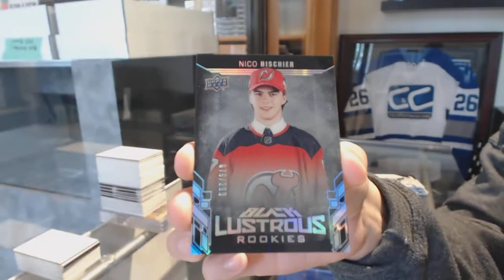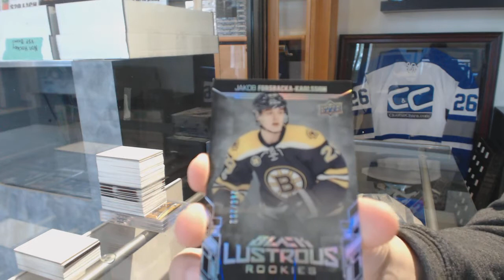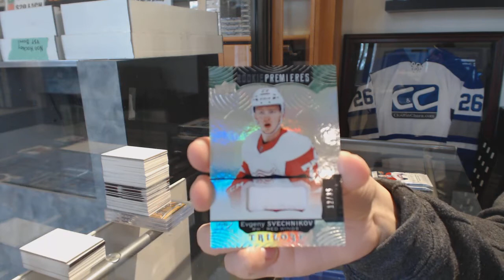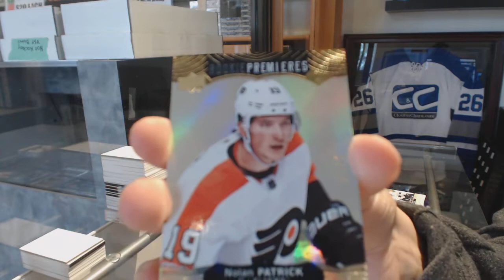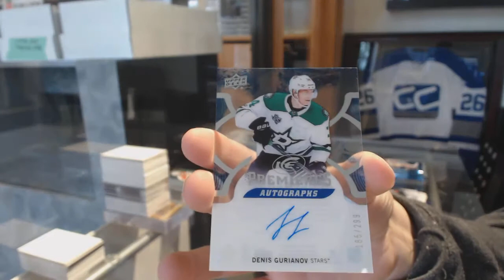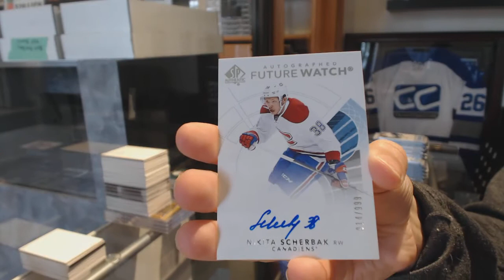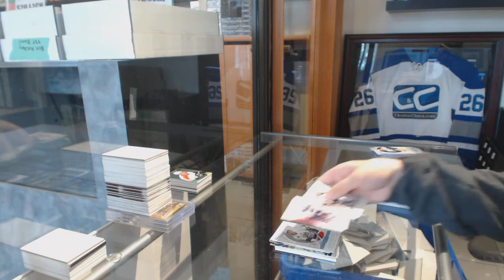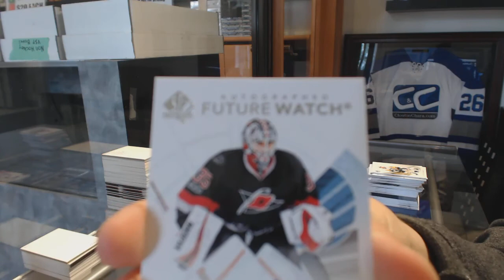17-18 Upper Deck Hockey 4 Box Double Up Break - C&C #8687